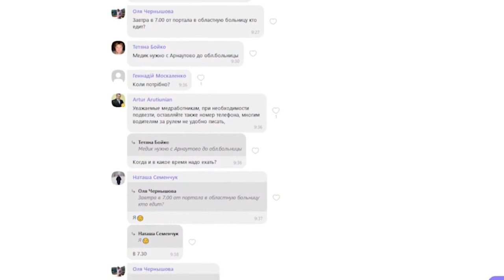Як медичні працівники Кропивницького дістаються роботи в умовах карантину | телеканал Вітер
Через карантин скасували міжміське сполучення. Тому жителям прилеглих сіл і селищ, які працюють у кропивницьких лікарнях доводиться добиратися у медзаклади своїм ходом. Також не завжди встигають на роботу ті, хто живе в межах Кропивницького, через обмеження по десять пасажирів у громадському транспорті.
Про те, як медичні працівники добираються на роботу в умовах карантину – у сюжеті CBN